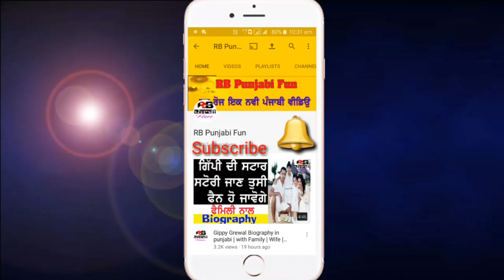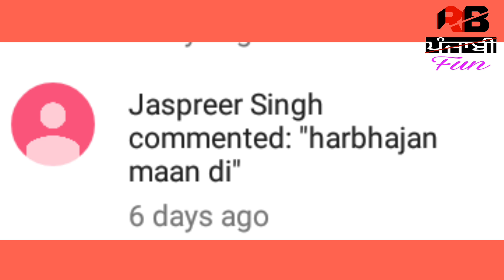Harbhajan Mann Biography in punjabi |with family |with wife |son| Childhood | with Gursewak Mann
Harbhajan mann well known punjabi singer and actor .he is a star singer of punjabi live shows.his first movie name ji aya nu.